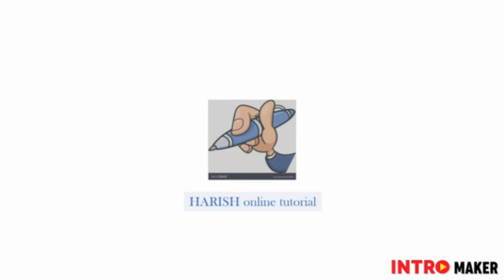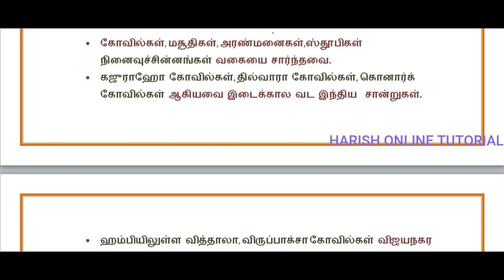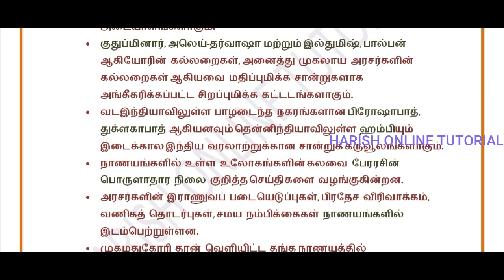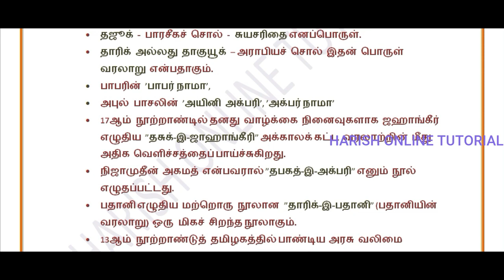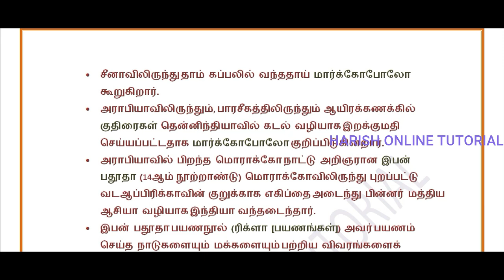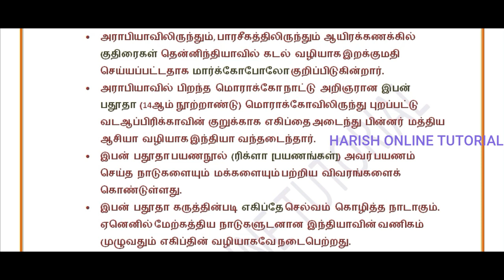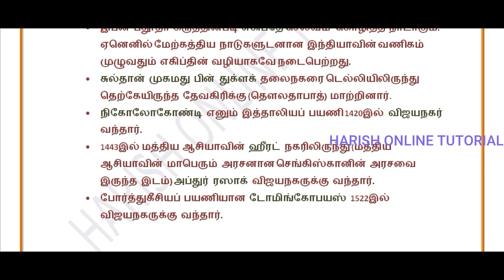SOURCES OF MEDIEVAL INDIA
Society and culture of ancient tamil nadu Q/A

This vedio is useful for TNPSC,TNEB,TNPCB